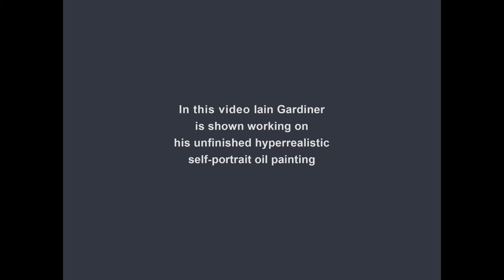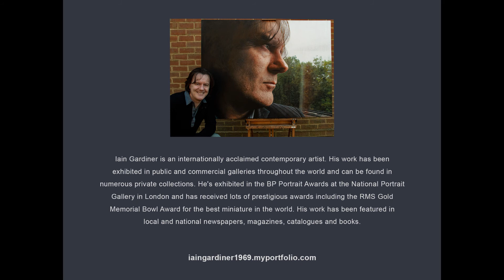Iain Gardiner Artist - Painting an extreme hyperrealistic self-portrait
This short video shows the highly acclaimed international artist Iain Gardiner painting his hyperrealistic self-portrait painting 'Self-Portrait As Commuter' oil on canvas, 122.5cm x 92cm.

This very detailed oil painting took nearly three years to complete. It incorporates every pore in the skin and thread in the jacket. The painting reflects the tedious commute experienced by Londoners travelling to work in the UK every week - before Covid-19 changed everything!

The video includes insightful tips – what brushes and paints he personally prefers to use. It also demonstrates through the time-lapse video how monotonous his technique really is!

(Iain Gardiner has not been endorsed by any company to promote their products during this video)

For a more comprehensive look at how Iain Gardiner created this particular oil painting - visit his blog and to see more examples of his incredible work visit;